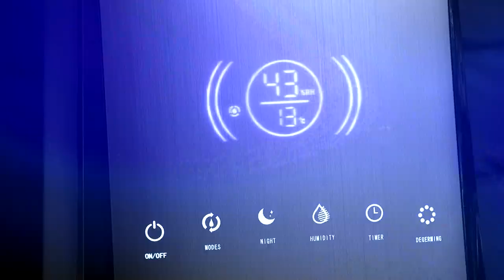БЫТОВАЯ ТЕХНИКА ИЗ ГЕРМАНИИ